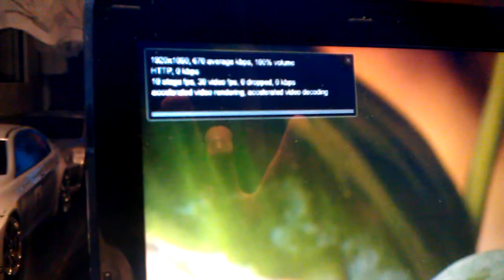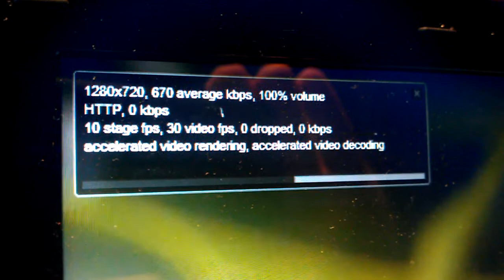Acer Aspire One 722 C62 AMD FUSION C60 HD6290 60GB SSD ESPRESSO BLACK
Youtube 1080p 720p FPS test over wifi